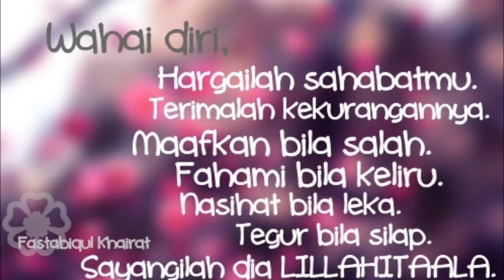We Are Family 2015 2KM2 ( Friend's Video )